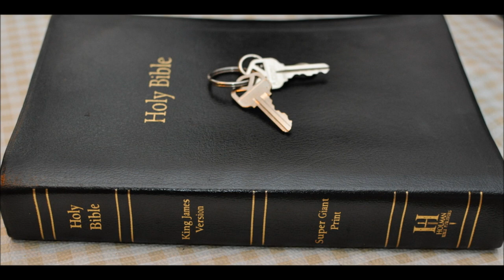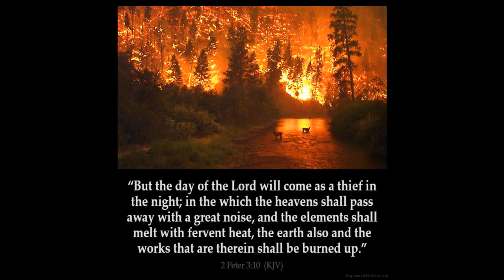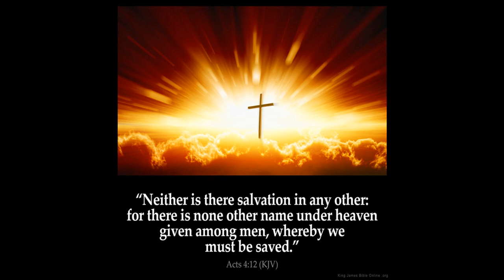Earthquakes Bible prophecy Part 2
Mark 13:8   For nation shall rise against nation, and kingdom against kingdom: and there shall be earthquakes in divers places, and there shall be famines and troubles: these are the beginnings of sorrows.

Revelation 16:18    And there were voices, and thunders, and lightnings; and there was a great earthquake, such as was not since men were upon the earth, so mighty an earth quake, and so great.